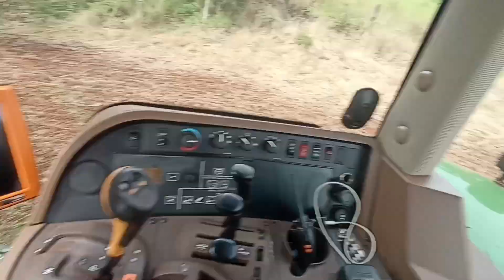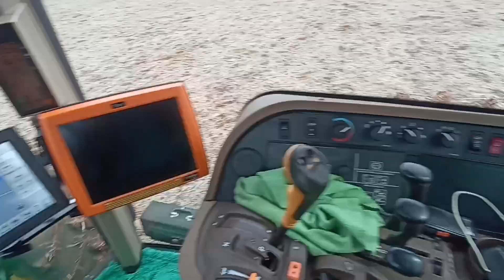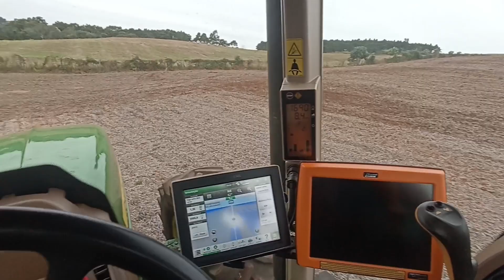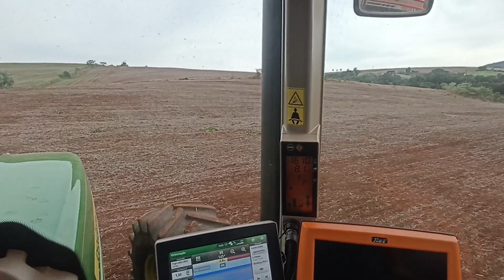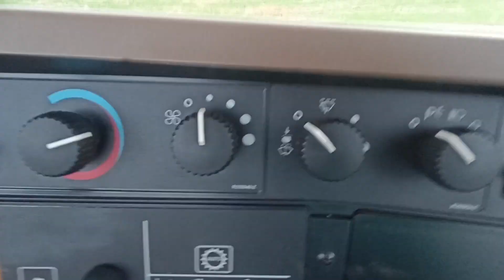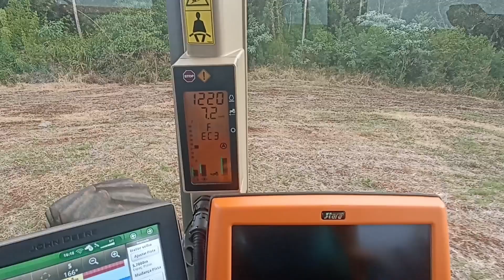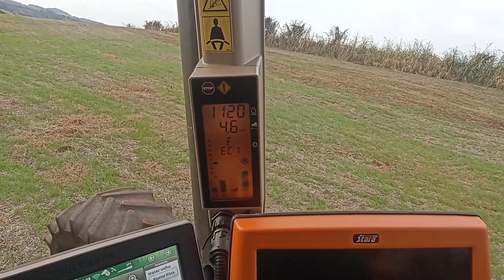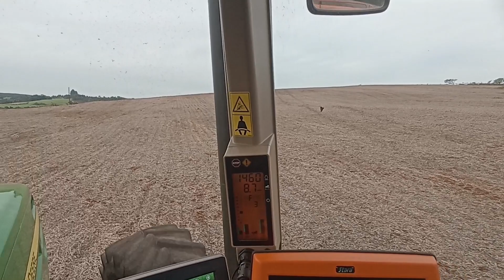Plantando trigo depois da chuva.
📢 📢Sejam bem vindos a mais um vídeo no canal 👏👏👏

ROTINA AGRO 🇧🇷👏👏 .

No vídeo de hoje realizei

Qualquer dúvida deixe nos comentários se eu souber responder estarei respondendo e tentando ajudar 😁

📢📢 Acompanhem o canal...

Chegamos a  1000 inscritos 👏👏👏👏
Obrigado a todos que acompanham o canal😄😀👏👏👏👏👏😱🙏🙏🙏🙏

Obrigador por assistir e até o próximo vídeo  🤜🤛

🎆🎆🎆 Link para grupo do whatsApp 🎆🎆🎆

🖨🖨🖨🖨🖨 CASA DA IMPRESSÃO🖨🖨🖨🖨🖨

Se você estiver precisando de criação  de logomarca, adesivos, cartões de visita, impressões diversas, foto polaroide, imã de geladeira, brindes, calendarios, blocos de anotacões, comandas, fotos, convites diversos  entre em contato com o numero  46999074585 whatsapp.
VOCÊ PENSA A GENTE IMPRIME